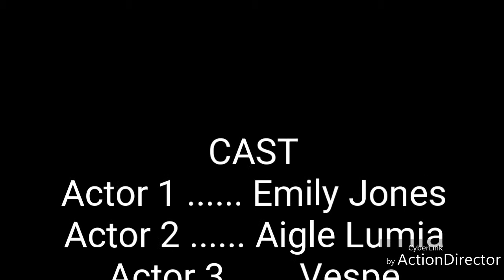Lego Elves - Stopmotion Emily et le trésor du Shadow World - NocturaBat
Petit stopmotion Lego Elves avec le set 41190.